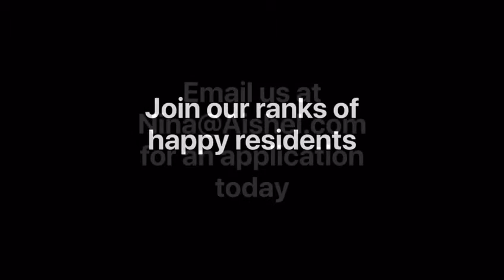Affordable, renovated 2 bedroom unit in Turtle Creek PA